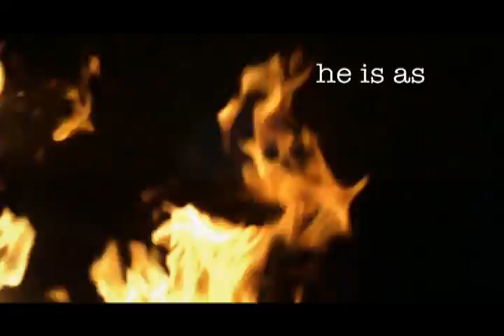Water Bound Christine Feehan Book Trailer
He had no idea who he was, but he was dangerous. She found him cast into the sea and brought him home to help him. He was as different as she was. Their pasts would haunt them, hunt them. But their passion kept them Water Bound.